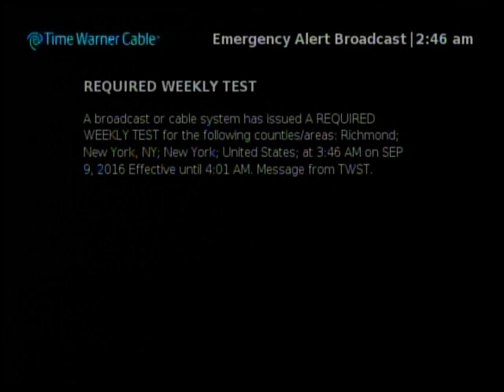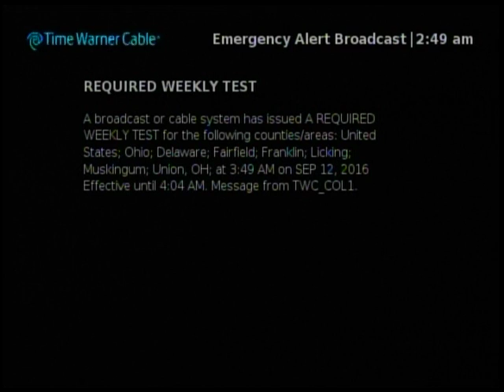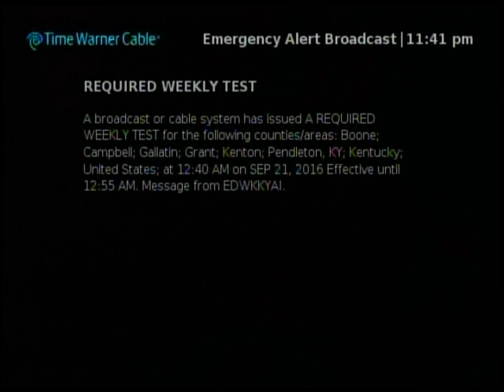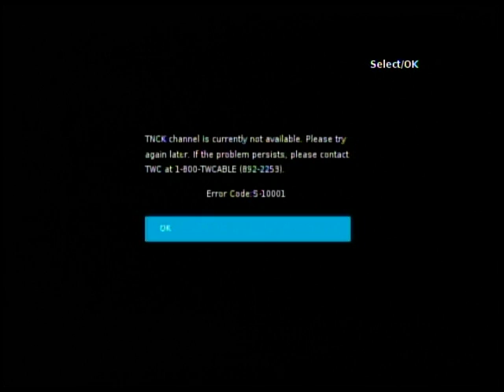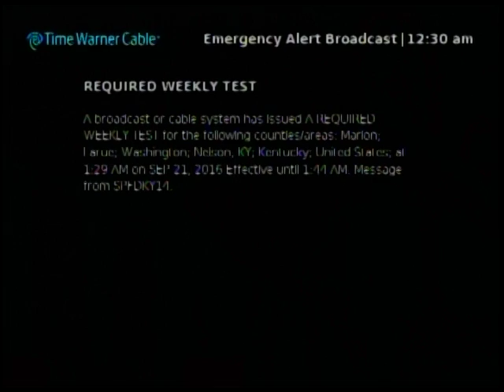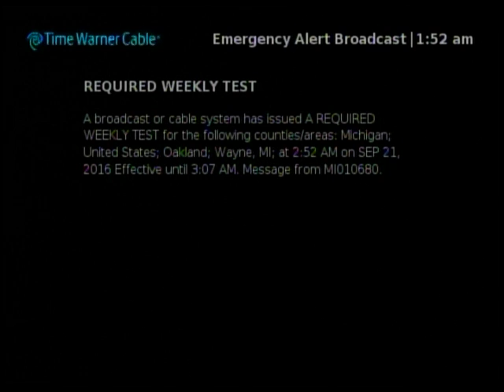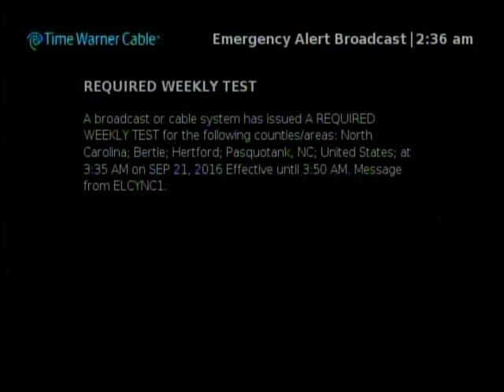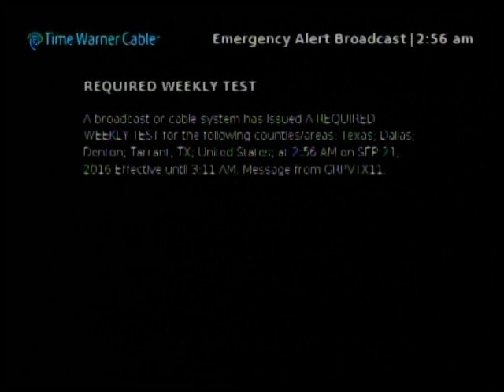TWC TV App Annoying EAS Weekly Test Glitch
Since around late August the TWC TV app for Roku (and possibly other devices) has been constantly showing "Required Weekly Tests" for random cities in the United States (sometimes even multiple times...) none of which are any city in the Milwaukee area, much less the state of Wisconsin... It's starting to become really annoying and making it harder to watch TV shows using the app. especially when the app becomes too lazy to reload the channel's video stream requiring us to have to change the channel to something else and back just to get it to reload the video stream..

Fix this Time Warner Cable (or Charter, Spectrum, whatever you want to be called...)

From 4:36 on is from the same day with all EAS Test glitches recorded in that timespan.